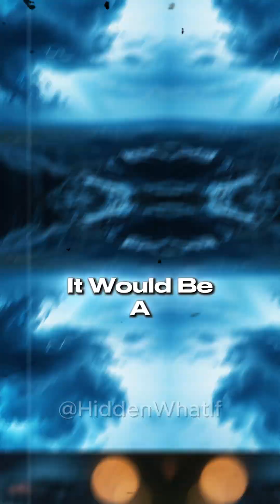What If Earth Had Rings Like Saturn? 💀🪐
What if Earth had dazzling rings like Saturn, shining across our skies every night? Imagine looking up and seeing glowing arcs from every corner of the planet.
In this video, we explore how Earth’s climate, tides, and even human history would change if our planet had massive rings. Using simple science and fun storytelling, we break down this cosmic “What If?” into an easy-to-understand adventure.
How do you think life on Earth would look under a sky filled with rings?